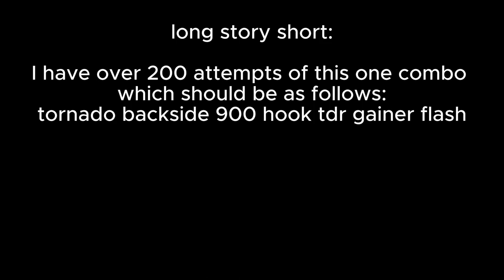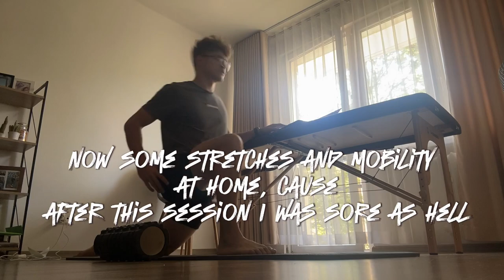TrickVlog #9 - I landed CORK SWING CORK again!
Hello, this is a vlog with recent sessions I had. Just started the last training split before winter. Comment down which trick you think I should hunt before the season ends.